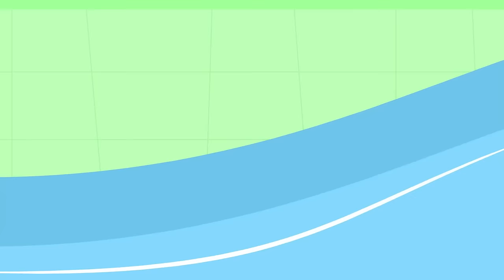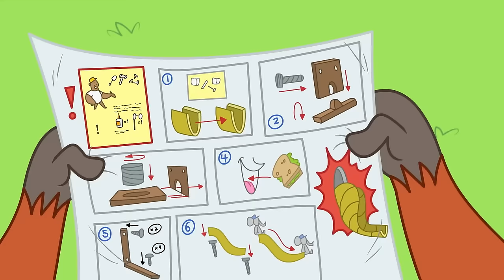GOOD MORNING POTATO | Chip & Potato | Video for kids | WildBrain Bananas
It’s Chip’s first day of Kindergarten, and she wants to show that she’s can get ready for school all by herself, just like her big brother Spud. But it’s a lot to do for a little pug, and Chip forgets some important details. Luckily, Potato is there with a helpful squeak…until Chip almost leaves for school without her secret friend!

Welcome to WildBrain Bananas! This channel is your go-to destination for the best cartoons catering to kids and children. Explore a diverse collection featuring some of your all-time favorites and many more, including a variety of beloved brands: Sunny Bunnies & Jungle Beat & Eena Meena Deeka

GOOOODMORNING POTATO | Chip & Potato | Video for kids | WildBrain Bananas
Morning Potato! | Chip & Potato